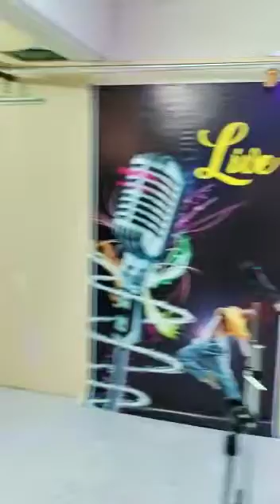Dhoom Musical Academy Virar